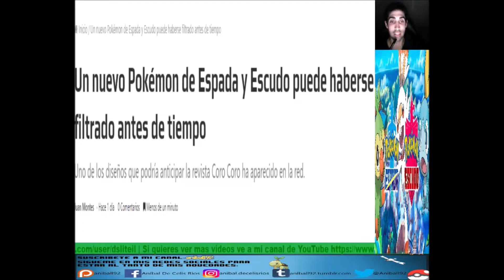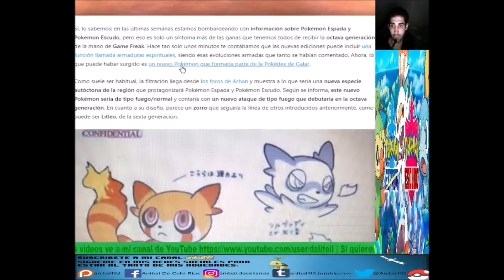¡UN NUEVO POKÉMON DE ESPADA Y ESCUDO PUEDE HABER SIDO FILTRADO ANTES DE TIEMPO!